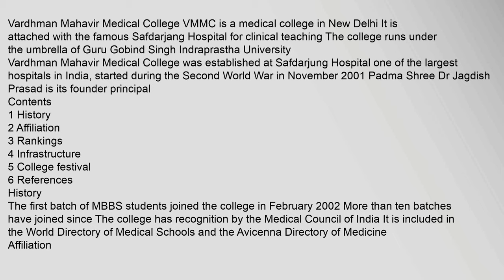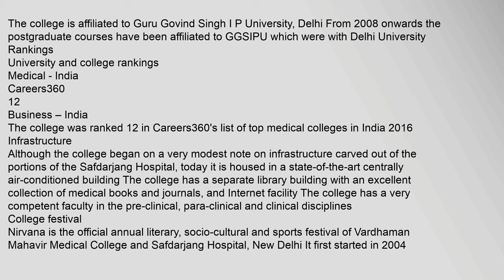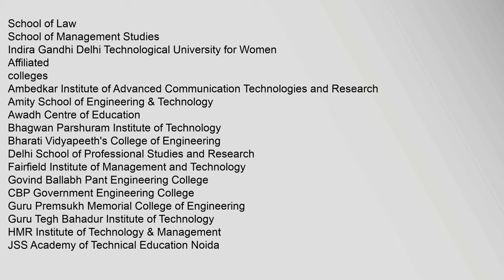Vardhman Mahavir Medical College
Contents
1,History
3,Rankings
4,Infrastructure
5,College,festival
6,References
History
Rankings
University,and,college,rankings
Medical,-,India
Careers3604
12